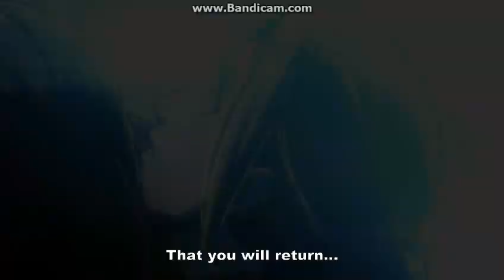Zara Larsson - Ain't My Fault (Macky Gee X Phantasy Bootleg)